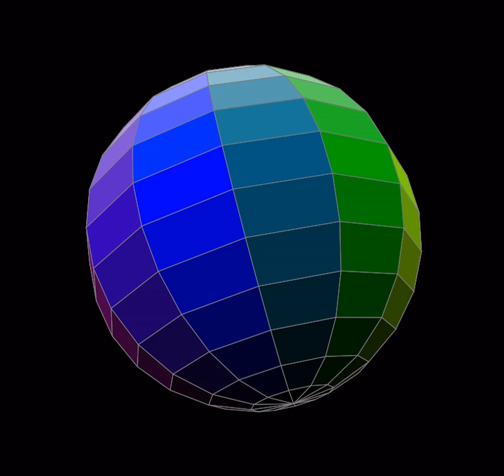Tinte superficiali sfera Itten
Tinte superficiali sulla sfera del modello cromatico di J. Itten